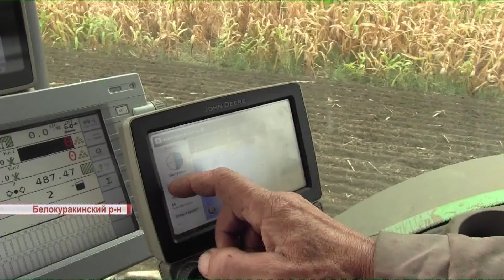На Луганщине стартовала посевная озимых